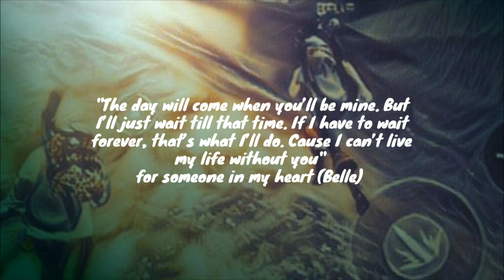Free Fire Duo Rank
Guild ☣ToXic☣ in action!